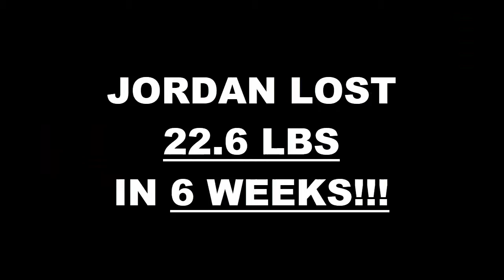Arlington TX Weight Loss Fitness 6 Week Challenge Results - Jordan S.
We will now check the result of Jordan's 6 week weight loss challenge!